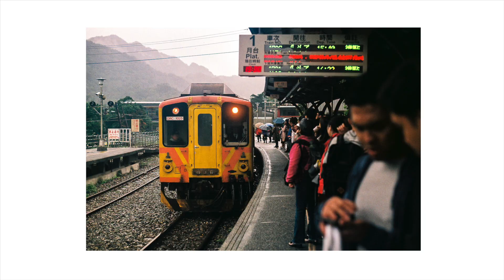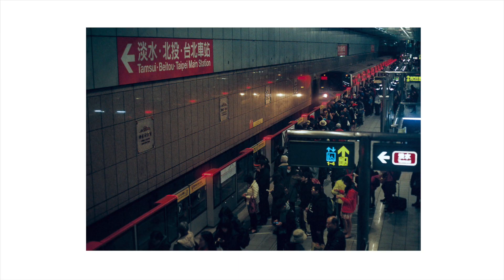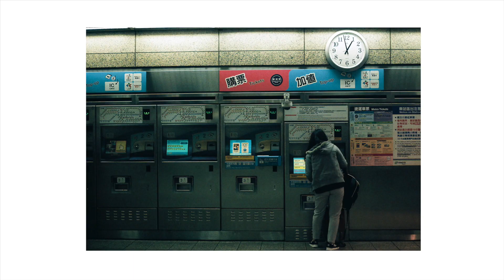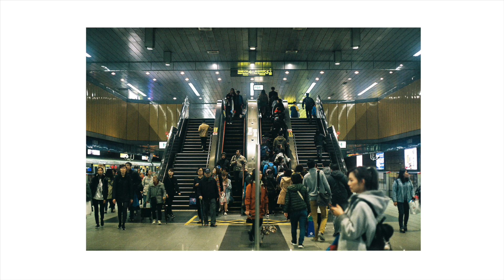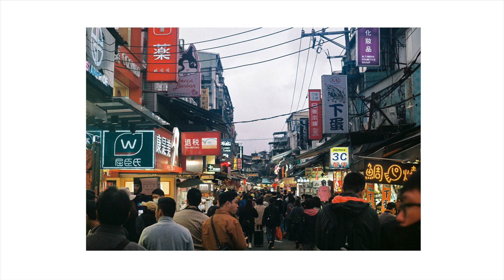TAIWAN | Canon AE-1 and 2 Rolls FUJICOLOR C200 | Shooting Film on Vacation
On 2018 my family had a trip planned to end the year, and since it was gonna be the last trip we’ll be having before I got married, I thought I’d change things up a bit.

We planned a 4 day trip to Taiwan on late December of last year. Usually I'd bring my DSLR on vacations; Its always in my bag during trips and occasions, but this time I chose to bring my grandfather’s film camera as well.

When we were in Taipei, we did a lot of walking, and carrying two cameras took its toll on my back after just one day! I decided to just ditch one of the cameras, and so I left my Canon 5D with the 24-105 L lens in the hotel, bringing only my grandfather's Canon AE-1 with the Canon FD 50mm 1.8 and two rolls of Fujicolor C200.

Bringing ONLY my grandfather’s camera with me was the best decision I made during that trip. Even though I got a little worried with how C200 would do during the late evenings, but to my surprise, C200 handled really well!

I hope you enjoyed the photos! Comment or message me if you have any questions and or suggestions. Let's talk!

Camera:
Canon AE-1  |  Canon FD 50mm f/1.8

Film:
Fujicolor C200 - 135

Film Lab:
Fujifilm - Wonder Photo Shop PH